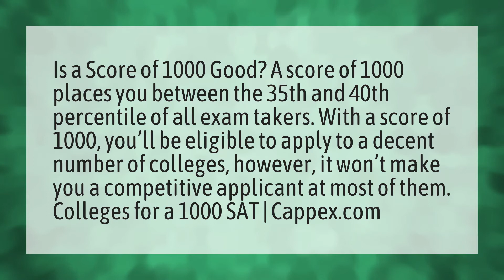Is a 1000 SAT score good?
College Board • Is a 1000 SAT score good?